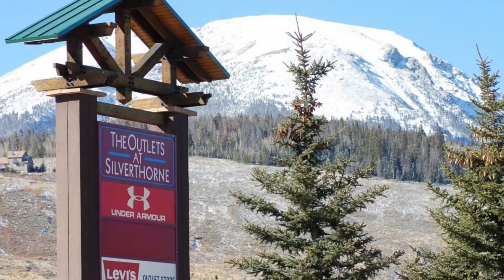Flying Dutchman 1114 Keystone